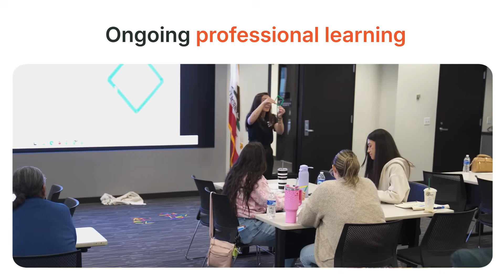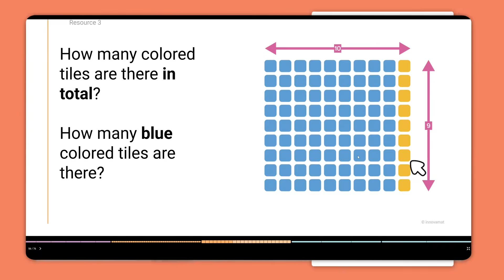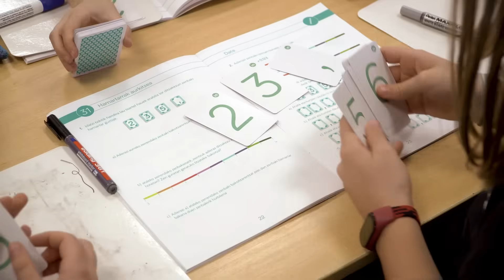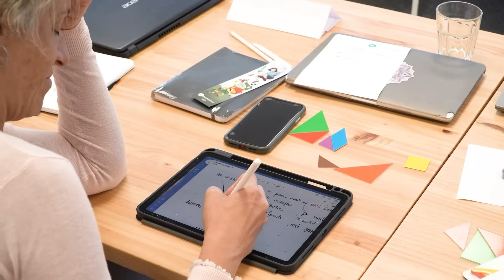Inside Thinking Math! TK–8 Curriculum California Edition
We'd love to hear from you. Let us know what you're interested in—it takes just one minute, and we'll get back to you within 24 hours.

🕒 Chapters
00:00 – 00:32 — About Us & Our Vision
00:32 – 02:23 — Inside Thinking Math!
02:23 – 03:05 — Atlas Math: Personalized Practice
03:05 – 04:11 — Empowering Teachers Through Professional Learning
04:11 – 5:01 — Your All-in-One Math Partner

Join Marc Sádaba, from Innovamat’s founding team, as he takes you inside Thinking Math!, the bilingual TK–6 Core Curriculum officially adopted by the California State Board of Education.
Born in Barcelona and now supporting over 600,000 students across nine countries, Innovamat is redefining how math is taught—making it meaningful, hands-on, and rooted in deep understanding.

In this inside look, discover how Thinking Math! blends manipulatives, digital tools, and professional learning to create a coherent and engaging classroom experience.
See how every element—from the Teacher Guide and Student Logbooks to Atlas Math, Innovamat’s personalized practice platform—helps students reason, reflect, and connect big mathematical ideas.

The video also features Dr. Peter Liljedahl, author of Building Thinking Classrooms, who shares how Thinking Math! integrates BTC practices to help teachers cultivate student thinking and collaboration every day.